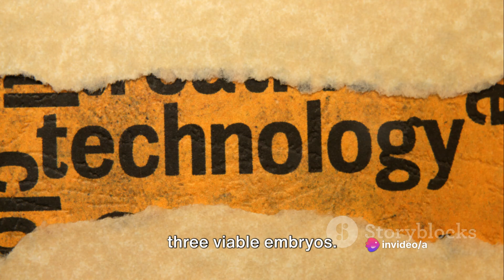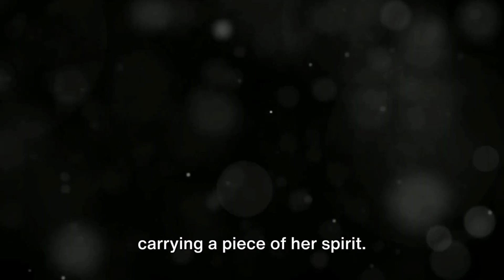3 Foals at Once: The Miracle Birth of Baby Horses!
In a tale of love, loss, and scientific marvel, a cherished Arabian mare named Kyrie leaves behind a legacy that defies expectations. Through groundbreaking reproductive technology, Kyrie's genetic material brings forth three remarkable foals.

Your support means the world to me. Thank you for considering! 🙏